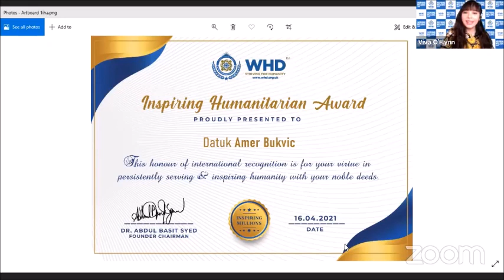Inspiring Millions Show with Datuk Amer Bukvic , CEO Bosna Bank International, Bosnia, Episode 11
WHD Media brings you the global inspiring news, stories, programs, humanitarian initiatives with an impartial perspective of putting humanity first, from all around the world, our YouTube channel has all this and more, bringing you the world's  best most trusted stories and news.

 This Youtube Channel contains copyrighted video material the use of
which has not always been specifically authorized by the copyright
owner. We are publishing such material available in our efforts to
advance understanding of human rights, public service, science &
technology, social happenings, etc. We believe this constitutes a fair
the material on this channel is distributed without profit to those who
have expressed a prior interest in receiving the included information
for research and educational purposes. If you wish to use copyrighted
material from this site for purposes of your own that go beyond fair